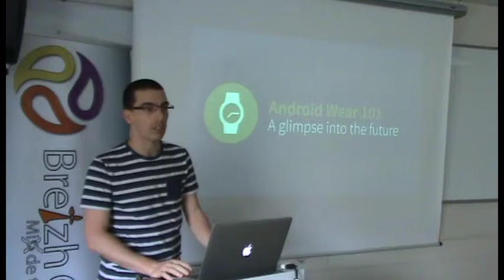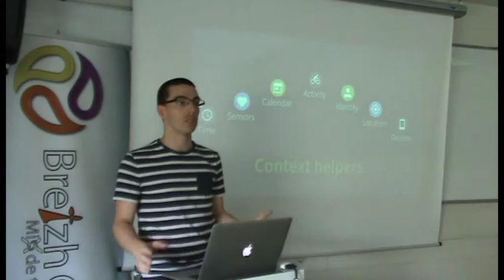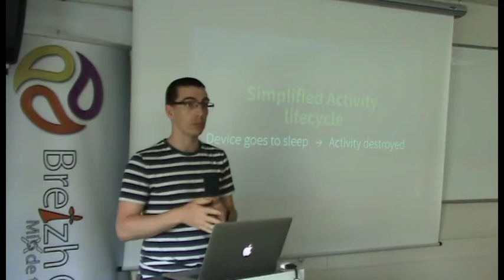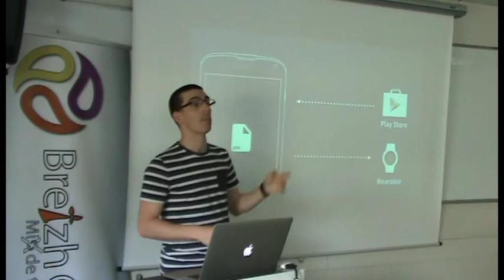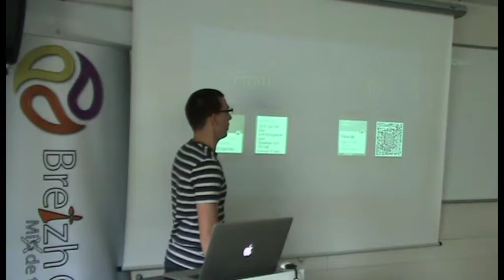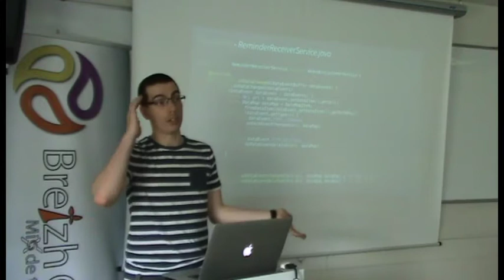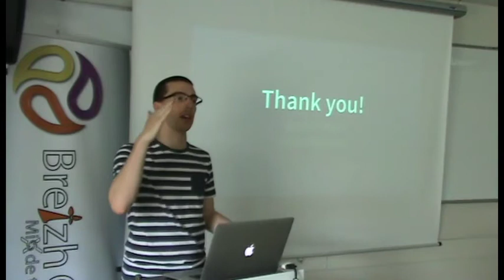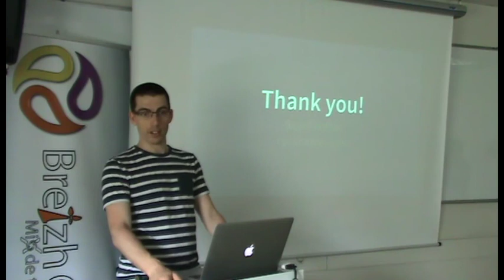Introduction to Android Wear A Glimpse Into the Future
The recent unveiling of Android Wear introduced a brand new set of challenges and opportunities for application designers and developers. Indeed, wearable computing requires designers to think in a radically different manner while offering tremendous new ways to improve people lives. This session acts as a complete overview of the new Android Wear ecosystem and explains how developers can push their existing apps to the wearable level from both a designer and a developer perspective.